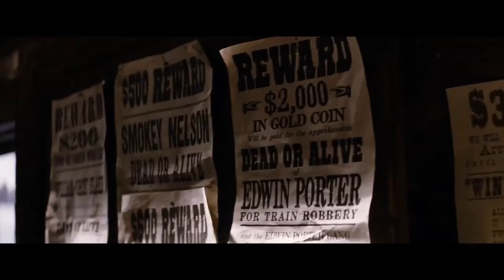💫 «Джанго освобожденный» | Энергичный вестерн, боевик и драма.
🤠🔫 Фильм рассказывает историю раба по имени Джанго, который объединяет свои силы с охотником за головами, чтобы освободить свою жену, находящуюся в рабстве у беспощадного землевладельца.

🎬 Смотрите на телеканале «Киномикс» в приложении Peers.TV